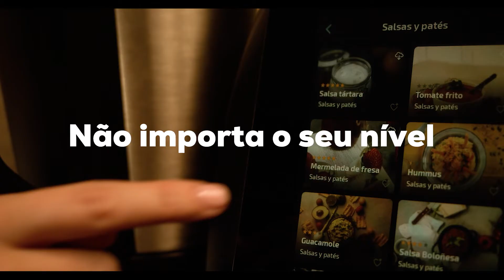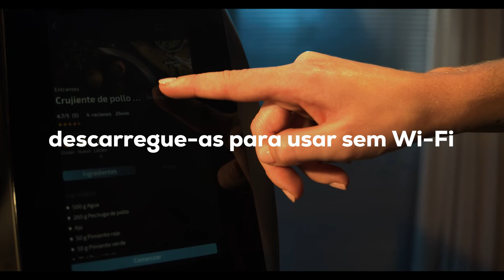Robô de cozinha Mambo 12090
Robot de cozinha Cecotec Mambo 12090 Habana